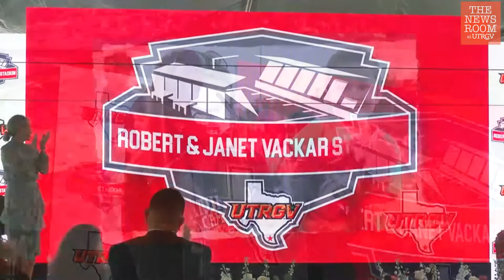Enduring Legacy: UTRGV names stadium after Robert and Janet Vackar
he University of Texas Rio Grande Valley (UTRGV) announced Thursday that it is naming its newly acquired stadium the Robert and Janet Vackar Stadium.

The naming, which was granted in perpetuity, is in recognition of the Vackars’ unwavering support of the football program when it was only a vision and their longstanding generosity to the university, including a new $20 million gift that was also announced Thursday.